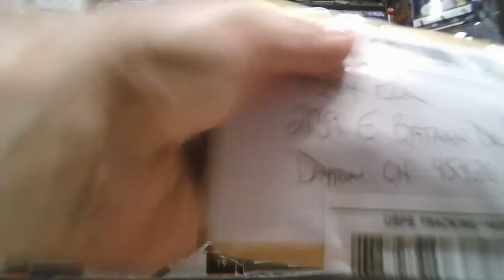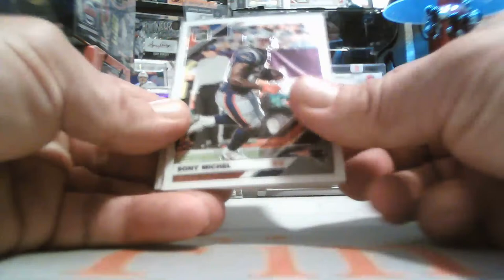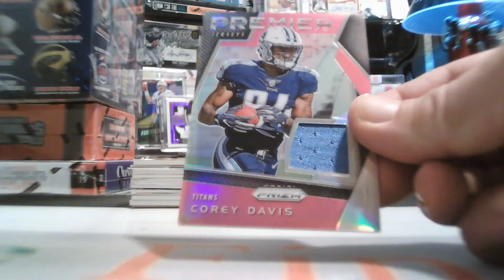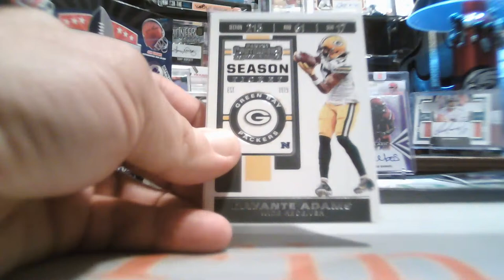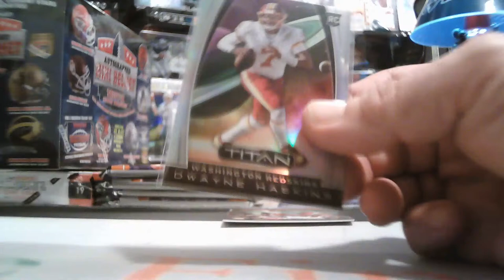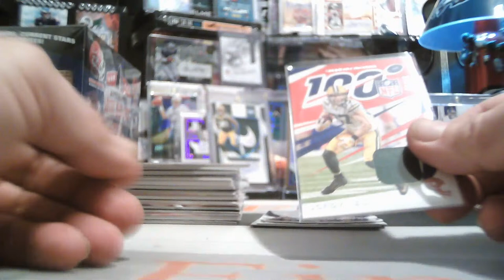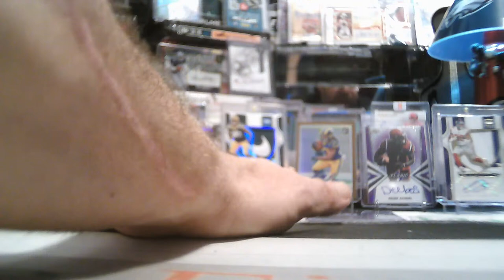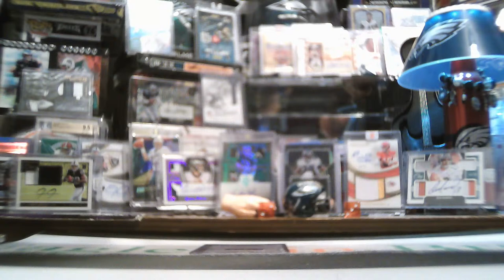6/1/2020 FACEBOOK 6-BOX 2019 CONTENDERS-CHRONICLES-HELMET MIXER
6/1/2020 FACEBOOK 6-BOX 2019 CONTENDERS-CHRONICLES-HELMET MIXER